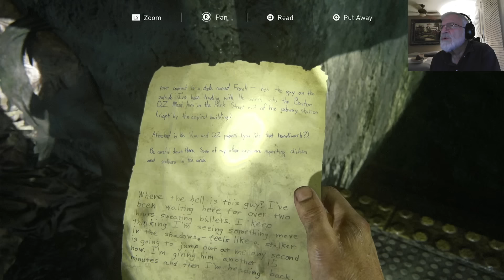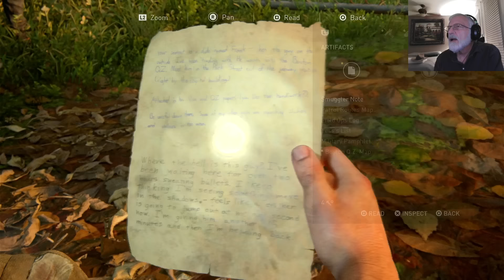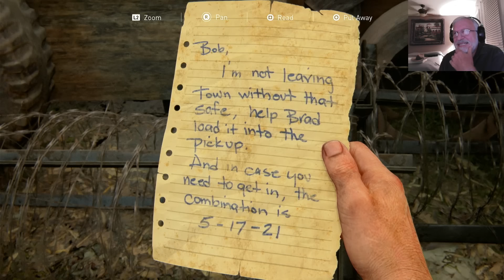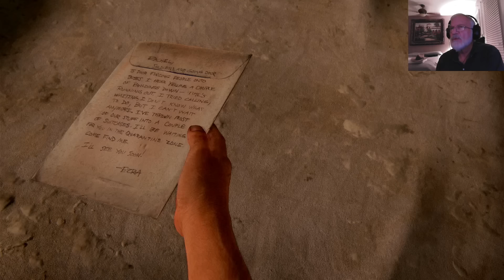The Last of Us Part I - Episode 3 - Bill's Town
0:00 Intro
2:00 Big head outta here
25:30 Back topside...towards Lincoln
41:00 Inside the fence
53:30 Into the town
1:18:38 Trapped
1:22:00 Meet Bill
1:31:30 Wrapping up